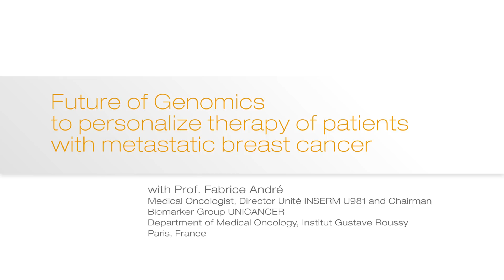Fabrice Andre, Medical Oncologist at Institut Gustave Roussy in Paris, France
Genomics in Oncology lecture series invites Fabrice André, Medical Oncologist and Director, Institut Gustave Roussy, Unité INSERM U981 in Paris.  Professor André presents advances in breast cancer research, enabled by genomics, and shares his perspective on the important role of next generation sequencing for clinical trials.